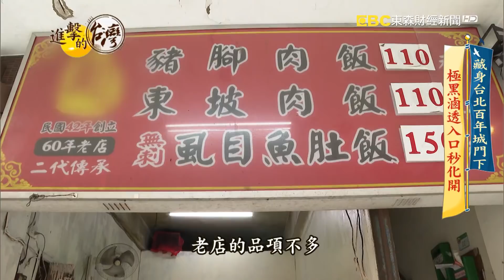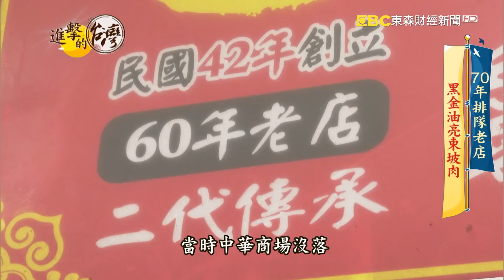70年排隊老店 黑金油亮東坡肉 第420集《進擊的台灣》part2｜陳明君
滷到黑金般發亮的東坡肉，您嚐過嗎 ? 位於台北火車站北門前，有間專門賣豬腳、東坡肉飯，超過一甲子的老店，陳年的滷汁承載著鄭家父子兩代的味道，同時也是老台北人必吃的一碗古早味。老闆鄭德風用獨家祕方老滷汁，把豬腳跟東坡肉滷到呈現焦糖色，吃起來入口即化，香氣十足，瘦肉不乾柴，也不會過死鹹，許多饕客一吃就是數十年。

店家資訊：
鄭記豬腳飯
地址：100台北市中正區延平南路22號